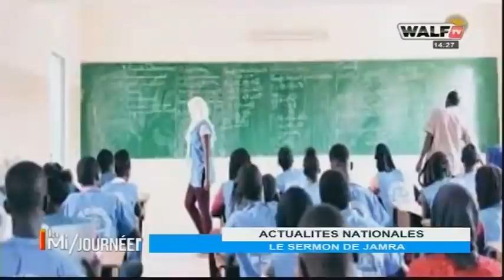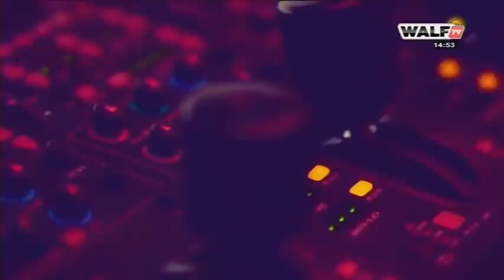La Mi-Journée avec Mame Matar Gueye (JAMRA) du 8-janv.-21 sur WalfTV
Votre édition de la Mi-Journée en wolof du vendredi 8 janvier 2021 sur Walfadjri